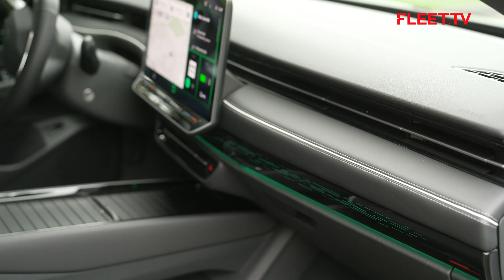194 Volkswagen ID7Tourer NL